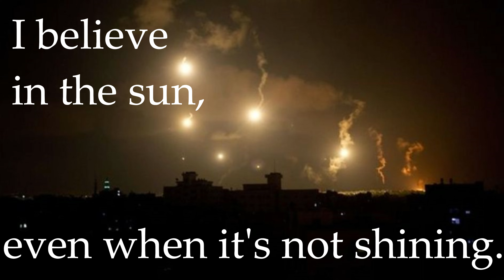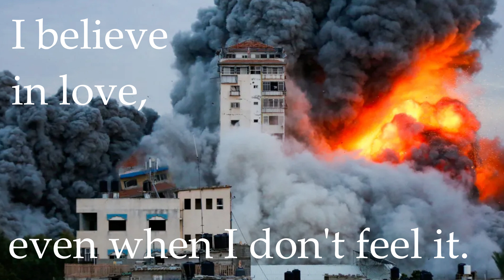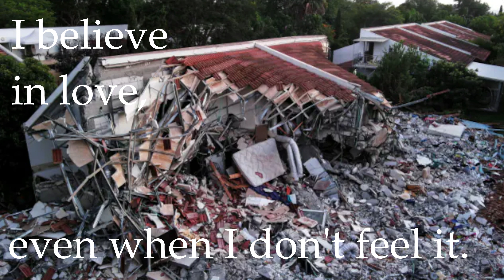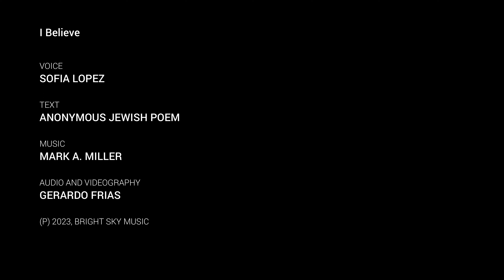I Believe - Sofia Lopez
Moved by the terror and war in the middle east, I wanted to leave a message of trust and faith even in the worst of times.

Movida por el terror y la guerra en oriente medio, quise dejar un mensaje de confianza y fé aún enmedio de los peores tiempos.

This anthem is based on a poignant, anonymous text found written on the wall of a cave near Cologne, Germany, where Jews hid during World War II.

Este canto está basado en un conmovedor texto anónimo encontrado en la pared de una cueva en Colonia, Alemania, donde Judíos se escondían durante la Segunda Guerra Mundial.

I believe in the sun even when it’s not shining
I believe in love even when I don’t feel it
I believe in God even when God is silent

Creo en el sol, aún cuando no brille,
Creo en el amor, aún cuando no lo pueda sentir,
Creo en Dios, aún cuando Dios esté callado.

Audio and Videography: Gerardo Frias
(p) 2023, Bright Sky Music.